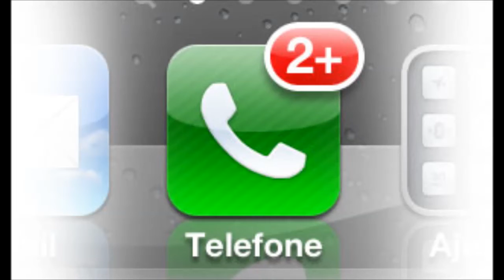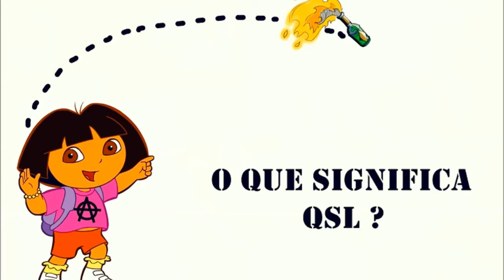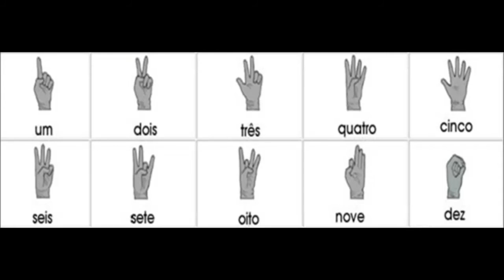Espertirina Vai Falar! - Códigos Policiais - Parte 1